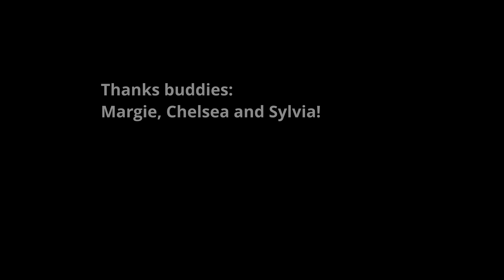20190922 Fremantle and Kwinana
Shortnosed seahorse, west australian seahorse, seadragons hatching eggs, perth, Western Australia, great southern reef.